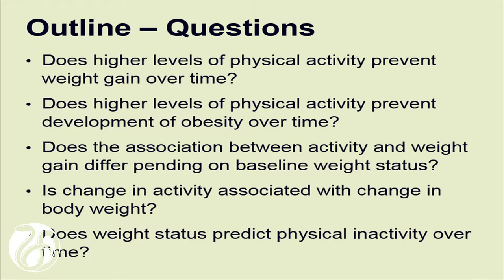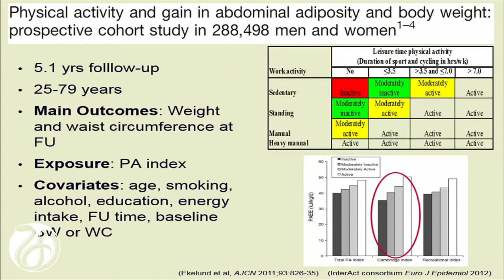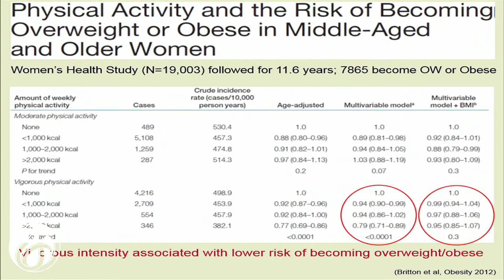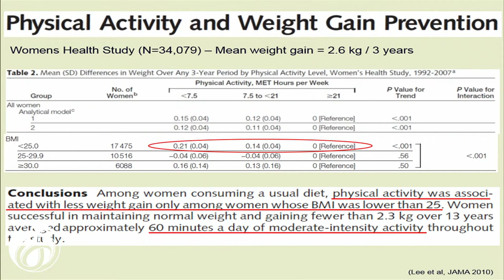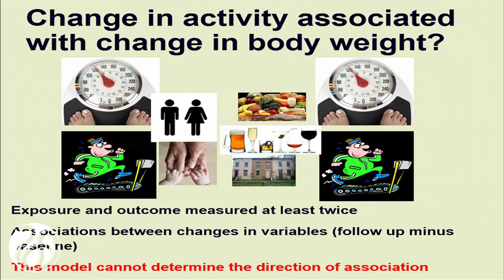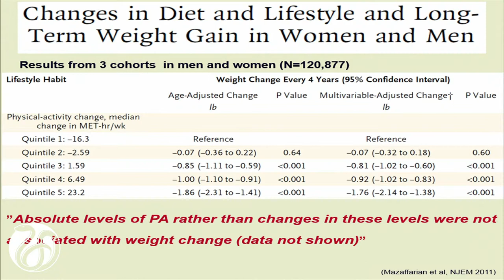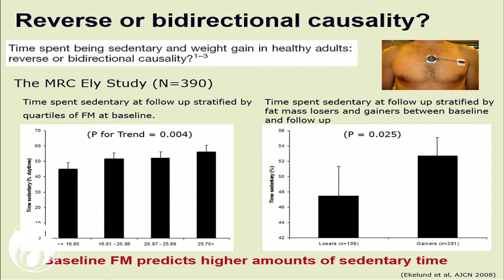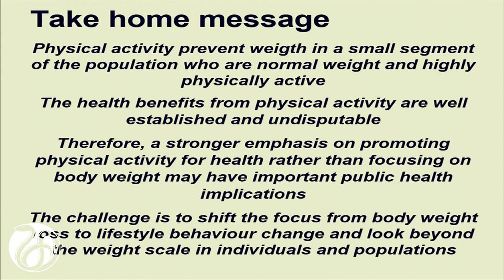4/14/2015 - Panel 2: Physical Activity and Prevention of Weight Gain and Obesity in Adults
Ulf Ekelund, University of Cambridge